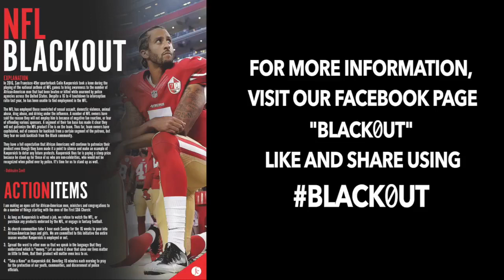NFL I am BLACKING you out